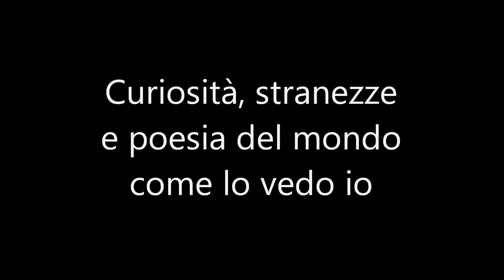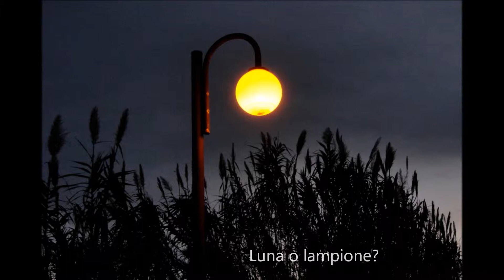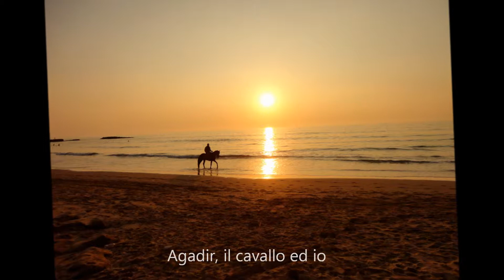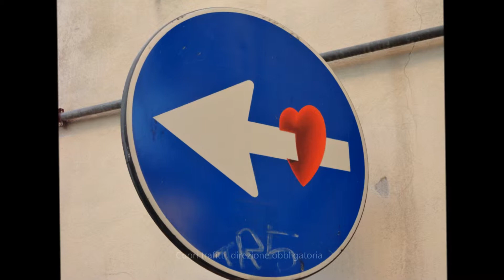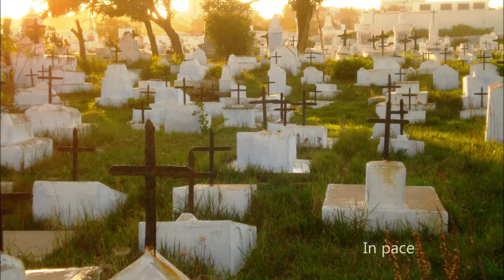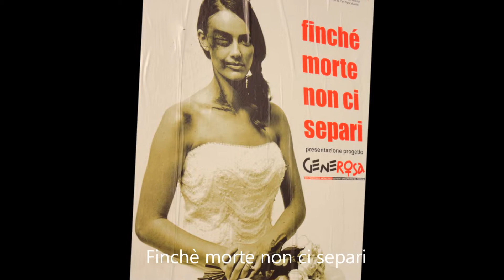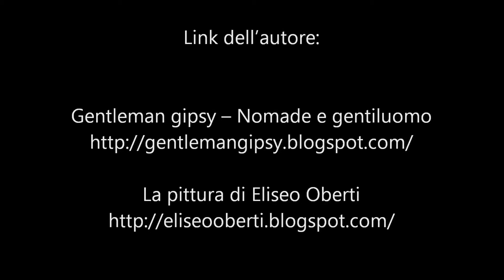Gentleman Gipsy - Fotografie in viaggio